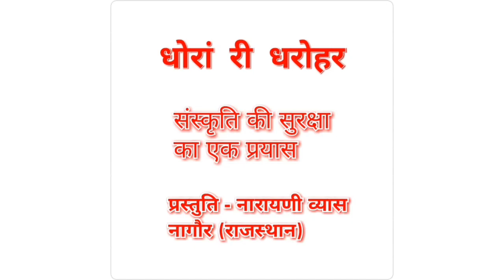भैया मेरे राखी के बंधन को निभाना / BHIYA MERE RAKHI KE BANDHAN KO NIBHANA.प्रस्तुति - नारायणी व्यास।